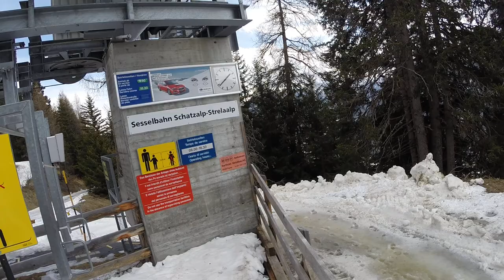Sesselbahn Strelaalp (Bergfahrt), Davos Schatzalp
Fahrt mit der Sesselbahn Strelaalp, Skigebiet Davos Schatzalp/Schweiz. Erbaut 1995 von Bartholet (BMF)/Schweiz. Die Vorgängeranlage auf praktisch der gleichen Strecke war ein Constam Skilift von 1937, der ab 1946 für den Sommerbetrieb auch mit Einersesseln bestückt werden konnte und bis 1958 in Betrieb war. Von 1958 bis 1995 übernahm eine 1957 gebaute Giovanola-Zweiergondelbahn von der Schatzalp direkt zum Strelapass die Funktion dieses Lifts.

Chairlift Strelaalp, ski resort Davos Schatzalp/Switzerland. Built in 1995 by Bartholet/Switzerland.

Risalita integrale colla seggiovia Strelaalp, aera sciistica Davos Schatzalp/Svizzera. Seggiovia costruita nel 1995 da Bartholet/Svizzera.

Télésiège Strelaalp, station de ski Davos Schatzalp/Suisse. Construit en 1995 par Bartholet/Suisse.